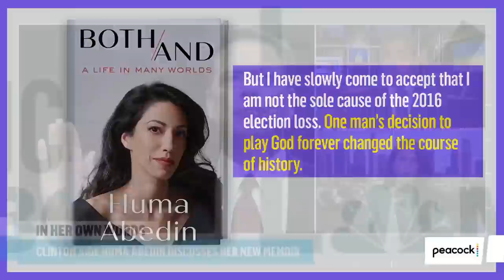Huma Abedin In Her Own Words | The Mehdi Hasan Show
Huma Abedin was a top aide to Hillary Clinton when she found herself in the middle of one of the biggest political scandals in the 2016 election. She joins Mehdi to discuss her new book detailing the experience.